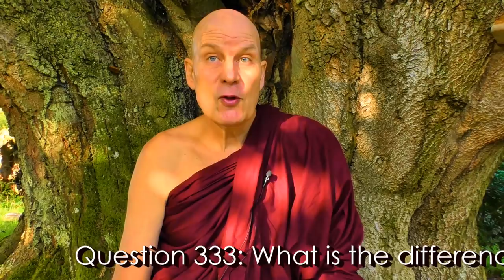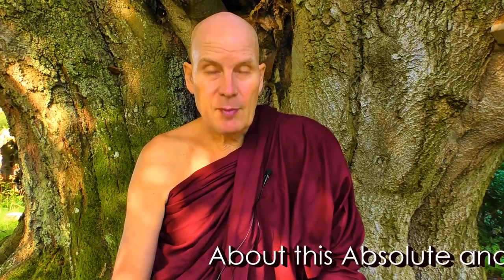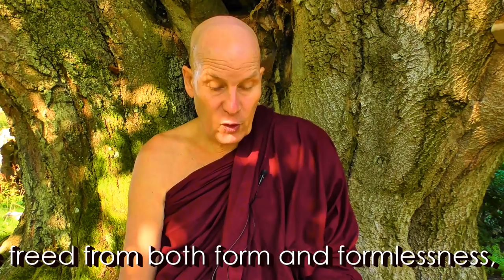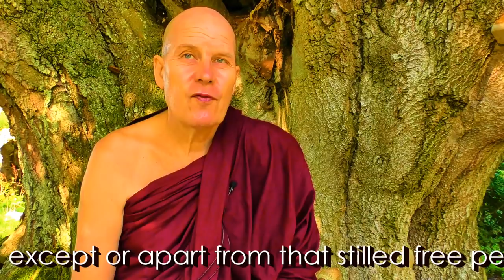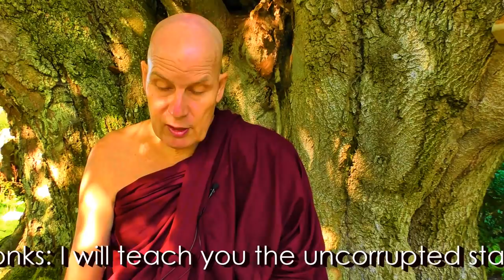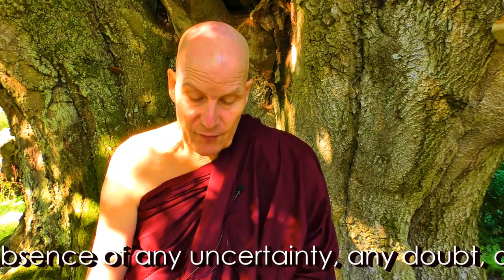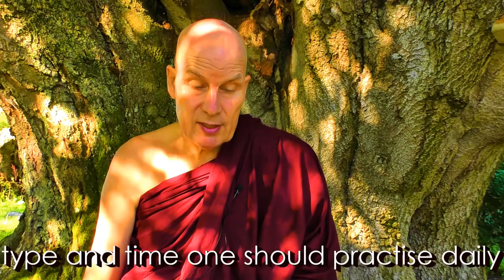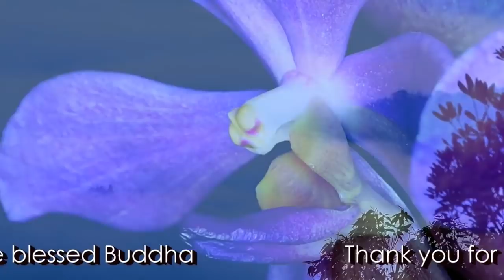Dhamma on Air #108: Nibbāna - the Highest Happiness _/\_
Question 333: @ 2:34
What is the difference between Nibbana=Nirvana and being Enlightened?

Nibbana - The Mind Stilled - (Nivane Niveema) 33 sermons 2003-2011
by the most Venerable late Katukurunde Nanananda Thera.

Question 334: @ 54:22
What is the minimum type and time one should practise daily
meditation? 1 hour? 15 minutes? Walking? Sitting? Metta? Asubha?

Question 335: @ 58:38
What did the Buddha say about the Deva's ability to see and interact with human beings?

Thanx to all to Dayakas, Supporters, and Donors. Especially the Regular Monthly Donors.